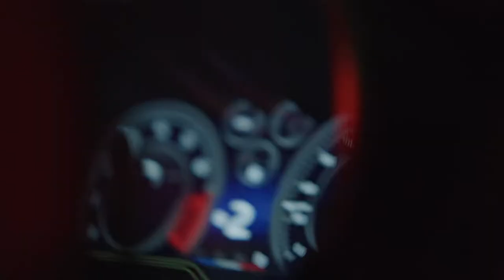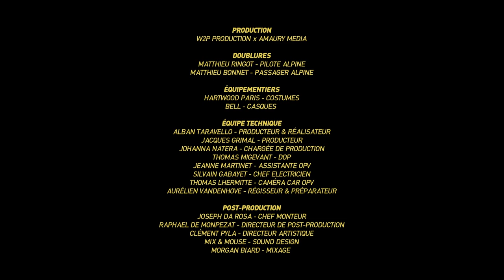ALPINE au Ballon d'Or 2021 avec F. Alonso et E. Ocon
Revivez l'arrivée des trophées accompagnés de Fernando Alonso et Esteban Ocon à bord de la nouvelle Alpine A110S !